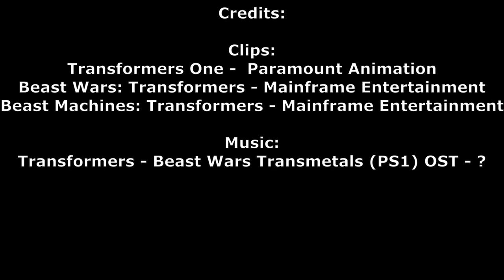Beast Machines | Epic Sparkwar with Vehicons and Maximals Review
In this video, I will talking about 3 part episodes (20-22) of Sparkwar with Beast Machines Transformers. Sparkwar plot is about Maximals stopping Megatron from getting sparks. Megatron sends his Vechions Trust, Strika and Obsidian to destory Maximals. Rattrap, Botanica, Cheetor, Blackarachina and Sliverbot split up. While Nightscream and Optimus Primal seeks the Orcale and meeting his ancestor Optimus Prime. In the final part, Noble dies while stopping Megatron. Check out this review and find out my thoughts.